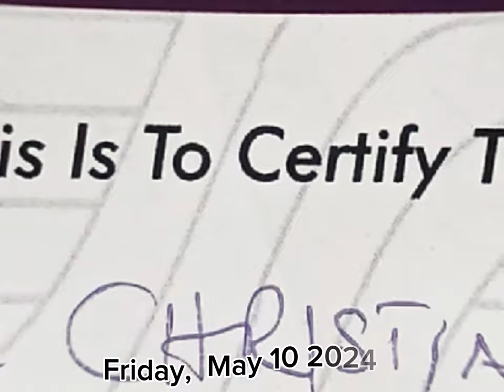At a quiz competition